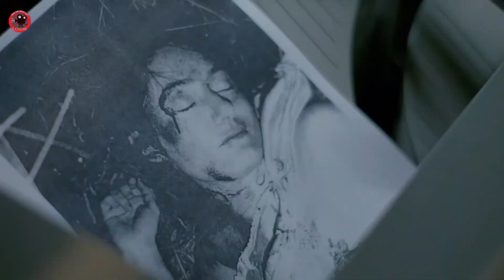True Detective Season 4 Showrunner Bluntly Responds To Original Creator's Criticism Of Night Country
Tags Video : The Detective, The Detective Season 2, The Detective Season 3, The Detective Season 4, HBO, HBO Movie, HBO Max Movie,

Tags Channel : New Rockstars, Heavy Spoilers, Let Me Explaine, ScreenCrush, Hollywood Recaps, Marvel Entertainment, DC,